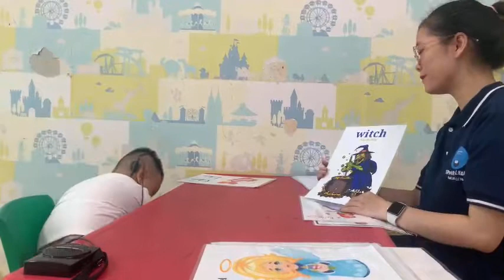Subin - Baby Tigers 7 - Speaking Test 10.2022